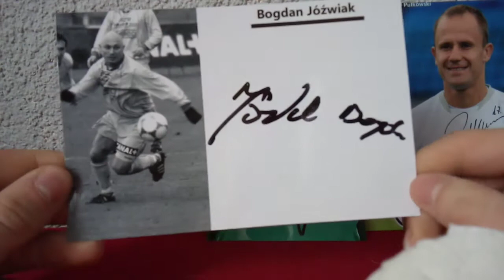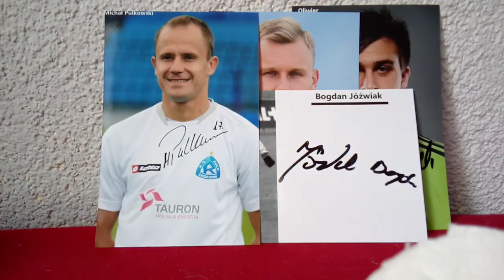Autografy #3 - Ursus Warszawa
Autografy otrzymałem 29 marca tego roku.
Czekałem około 2 tygodnie.